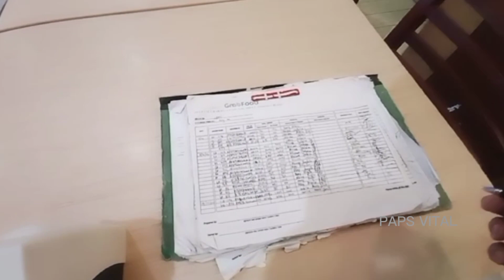Para sa Pamilya papsvital papsvitalvlog savory Classic savory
Hello Support po ang Aking YouTube Channel Hirap po Nangungupahan Po